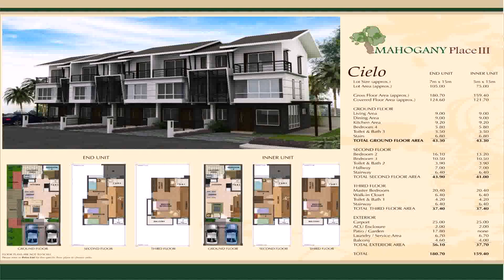Best House Builders In Manila - Gif Maker DaddyGif.com (see description)